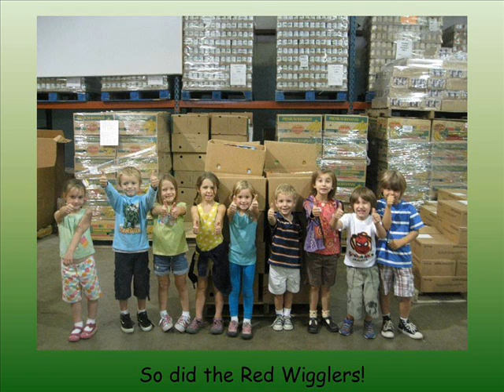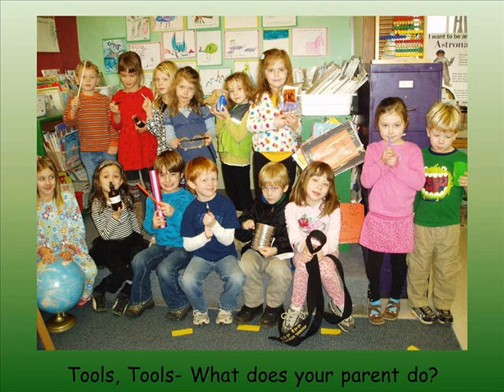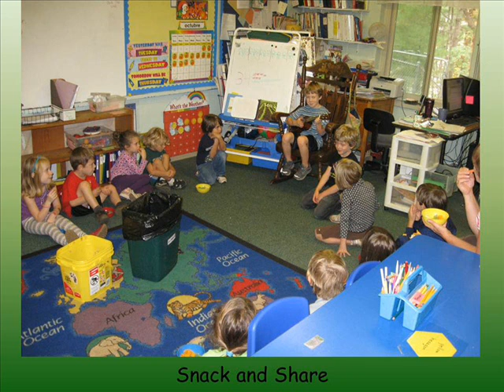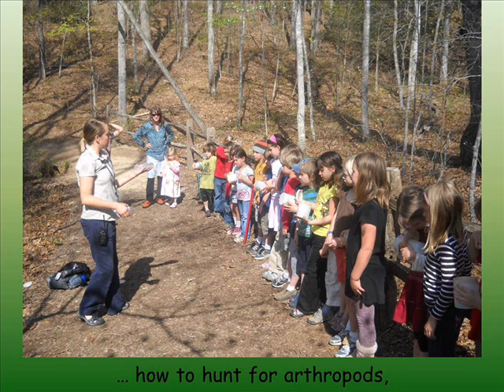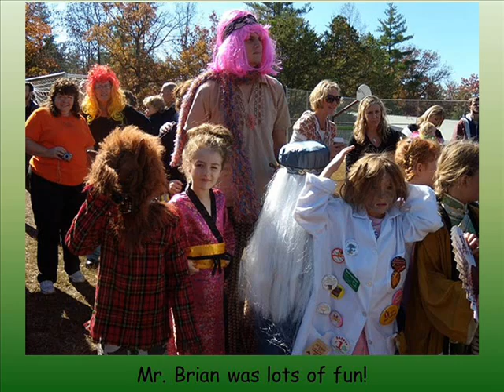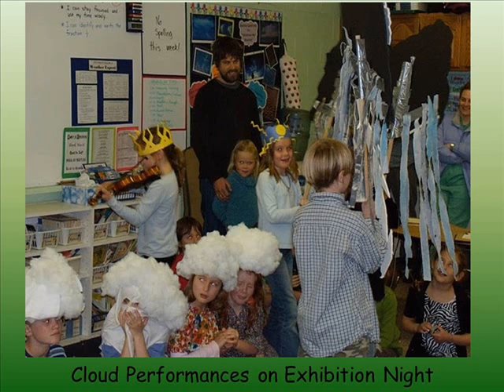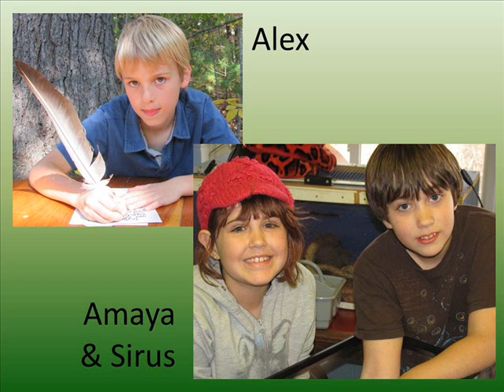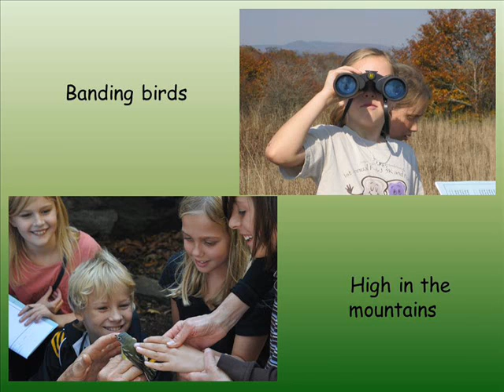Evergreen K-4 Graduation Slideshow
2011 Evergreen K-4 Graduation Slideshow